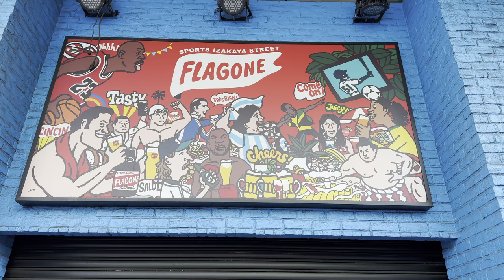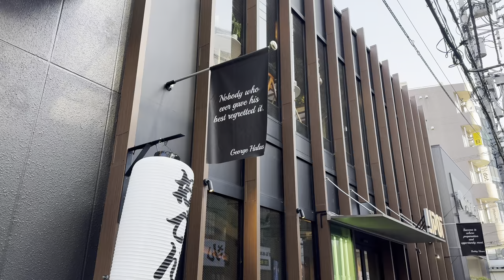[4K] Tokyo Walk ~ Machida’s Lively Streets Daytime Scene✨Machida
Walk the streets of Japan with ~ JAPAN IN ME ~ and immerse yourself in the everyday beauty of Japan. Experience the local scenes in [4K]🚶‍♂️🏙️

Date | Time | Temperature
[Feb 7, 2024] | 2:30pm | 9°C]